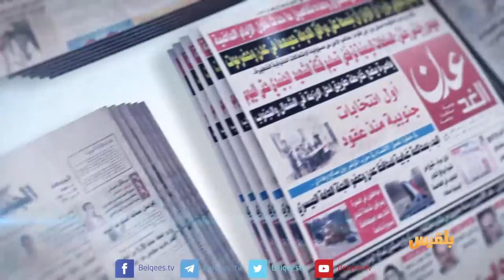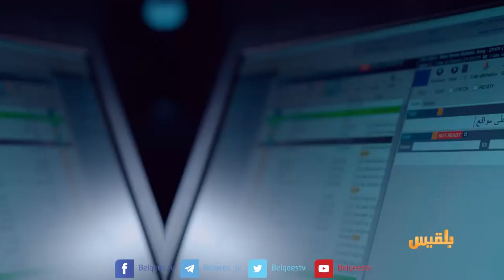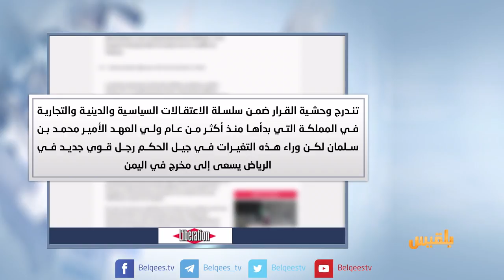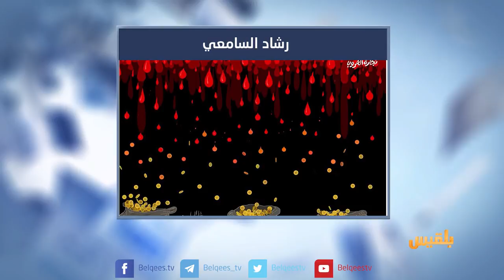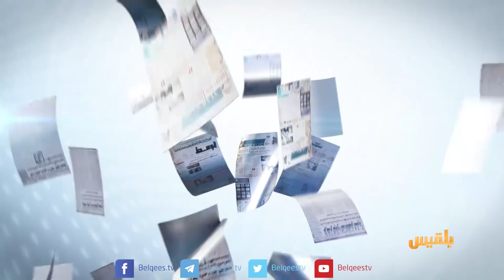كشك الصحافة | 03 - 03 - 2018 | تقديم: نضال الشبان